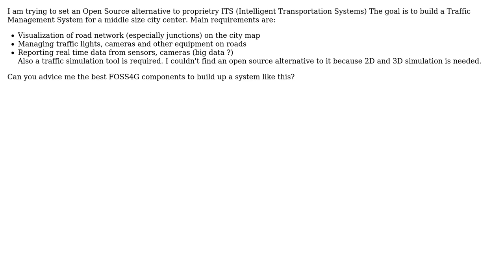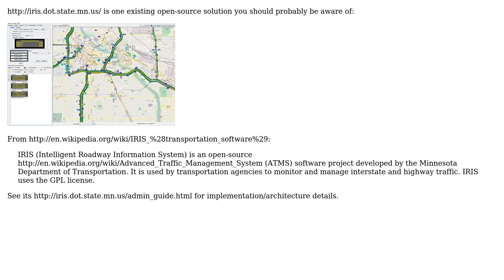GIS: Open Source solutions for building a Traffic Management System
With thanks & praise to God, and with thanks to the many people who have made this project possible! | Content (except music & images) licensed under CC BY-SA | Music | Images & others | With thanks to user erpnedir user dassouki user blah238 and the Stack Exchange Network Trademarks are property of their respective owners. You are responsible for your own actions.